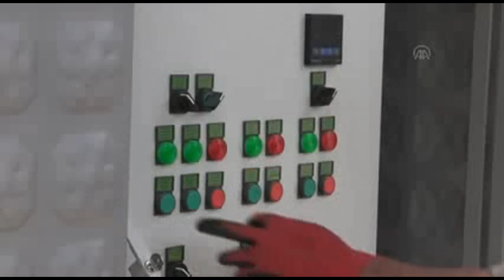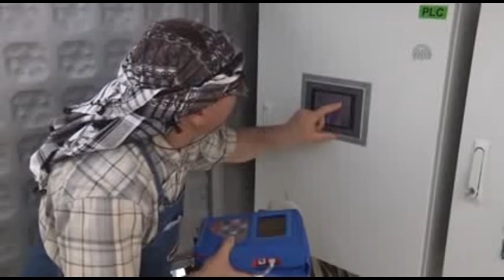5 inekle bedava enerji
Ege Üniversitesi Güneş Enerjisi Enstitüsü Biyogaz Pilot Projesi
Hayvansal Atıklardan Biyogaz Üretimi Pilot Tesisi.

Tarımın A Takımı Toprak TV ile geliyor. Toprak Tv, yeni bir vizyon ile Tarım ve gıda sektörü adına, Türkiye adına, geleceğimiz adına yayına başlıyor…

Toprak Tv, tarım sektörünü her yönü ile bilen, deneyimli kadrosundan güç alarak büyük bir hizmet aşkı ile yola çıkıyor.
Bir amacımız var…
Üreticimize ve tüketicimize, tüm ideolojilerden uzak doğru ve kapsamlı bilgiler içeren yayınlar yapmak.
Bir güvencemiz var…
Yıllardır ülkemizin dört bir yanından üreticimizle birliklerimizle kısacası tarım sektörünün tüm paydaşlarıyla birlikteyiz…
Sarıldığımız değerlerimiz var,
Toprak, emek, üretim, istihdam, eğitim ve geleceğe olan güven…
Sadece ‘’çok üretmek’’ yetmiyor.
Üretimin her aşamasında üst düzey kalite standartlarını yakalayabilmek, diğer ülkelerle rekabet edebilmek, yerel sorunlara, yerinde çözüm bulabilmek gerekiyor.
Toprak Tv, bu anlayışın pekişmesi amacı ile izleyicilerine merhaba diyor…